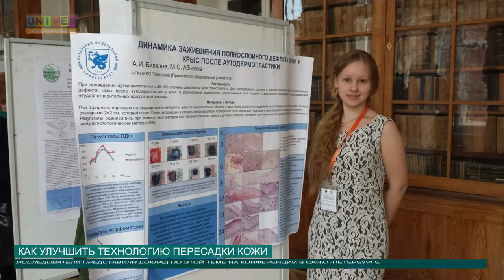Улучшить технологию пересадки кожи